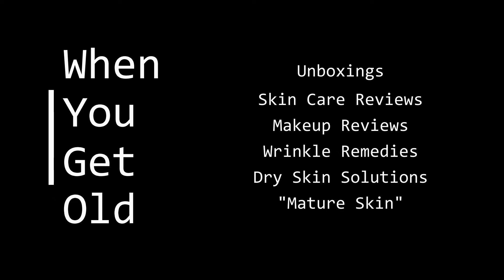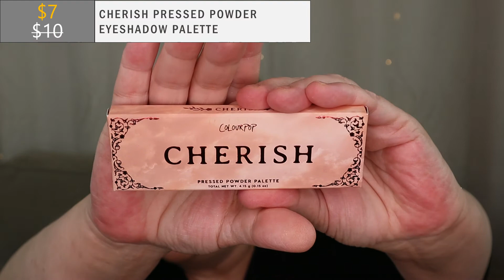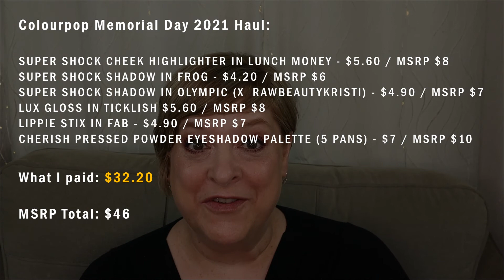COLOURPOP HAUL + TRY-ON | MEMORIAL DAY WEEKEND SALE 2021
Hi everyone! Love a good Haul video like I do? Today I unboxed and tried on products from Colourpop.  I give my honest opinion and paid for the products myself. Let me know which product was your favorite!

What’s in my Colourpop Haul:

◇ Super Shock Cheek Highlighter in Lunch Money - $5.60 / MSRP $8
◇ Super Shock Shadow in Frog - $4.20 / MSRP $6
◇ Super Shock Shadow in Olympic (x RawBeautyKristi) - $4.90 / MSRP $7
◇ Lux Gloss in Ticklish $5.60 / MSRP $8
◇ Lippie Stix in Fab - $4.90 / MSRP $7
◇ Cherish Pressed Powder Eyeshadow Palette (5 Pans) - $7 / MSRP $10

What I paid: $32.20

MSRP Total: $46